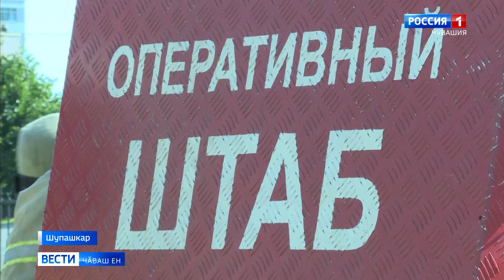Ӑсталӑха туптама май паракан вӗренӳ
Шупашкарти "Каскад" суту-илӳпе кану центрӗнче пушар тухнӑ. Ҫулӑм кунти тӑваттӑмӗш хутра вырнаҫнӑ кинотеатрӑн залӗнче алхасма пуҫланӑ, хӑвӑрт сарӑлса пынӑ. Телее, ку вӑл вӗренӳ пулчӗ.